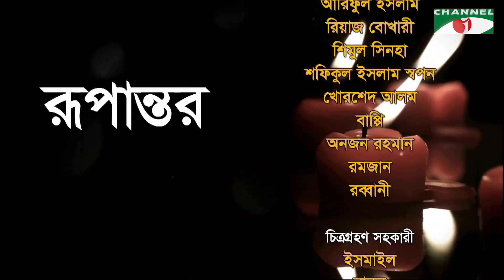রূপান্তর | Rupantor | Punam Priyam with Shimul Mostofa & Corovi Mizan | Channel i Shows